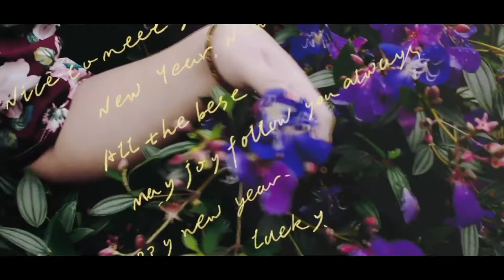Jardin de Señorita Virtual Tour Plus BTS | Hello Mindanao Part 3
Enjoy the beautiful scenery in Jardin de Señorita, Kapatagan, Dihos City.